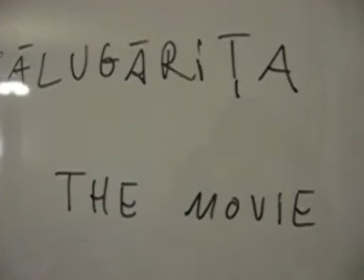Calugarita - The Movie